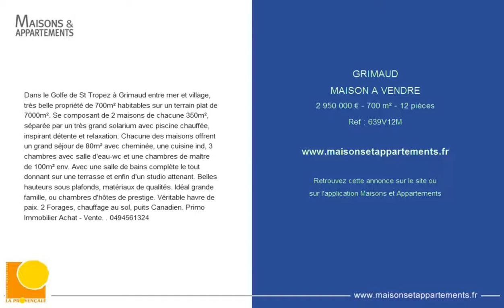GRIMAUD - MAISON A VENDRE - 2 950 000 € - 700 m² - 12 pièces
Référence : 639V12M
Dans le Golfe de St Tropez à Grimaud entre mer et village, très belle propriété de 700m² habitables sur un terrain plat de 7000m². Se composant de 2 maisons de chacune 350m², séparée par un très grand solarium avec piscine chauffée, inspirant détente et relaxation. Chacune des maisons offrent un grand séjour de 80m² avec cheminée, une cuisine ind, 3 chambres avec salle d'eau-wc et une chambres de maître de 100m² env. Avec une salle de bains complète le tout donnant sur une terrasse et enfin d'un studio attenant. Belles hauteurs sous plafonds, matériaux de qualités. Idéal grande famille, ou chambres d'hôtes de prestige. Véritable havre de paix. 2 Forages, chauffage au sol, puits Canadien. Primo Immobilier Achat - Vente. . 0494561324

Cette annonce vous est proposée par l'agence IMMOBILIERE LA PROVENCALE